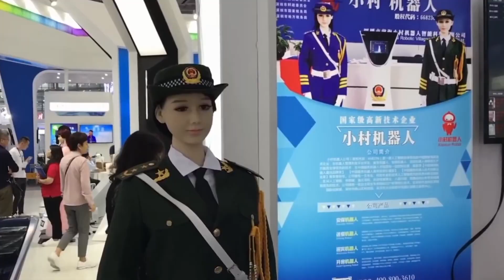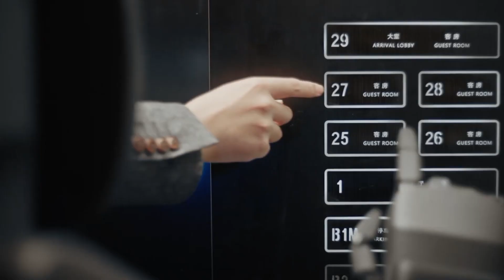This New Humanoid Robot From Japan Shocked The WORLD!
Japan has done it again. Meet the new humanoid robot that’s leaving scientists — and the entire world — speechless. Built with stunning realism, emotional intelligence, and human-like movement, this creation blurs the line between technology and life itself. From her natural facial expressions to her ability to hold deep conversations, this robot is redefining what it means to be human in the age of AI. In this video, we explore how this groundbreaking innovation works, why it’s causing global fascination, and what it means for the future of relationships, companionship, and robotics.

robot, technology, japan, humanoidrobots, humanoid, companionship, future,